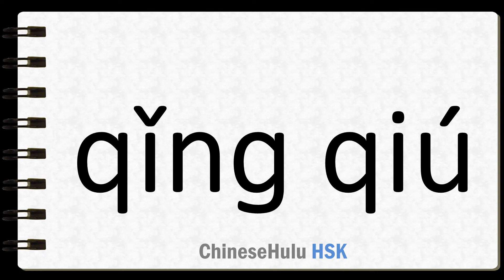How to Say ask in HSK Chinese 3